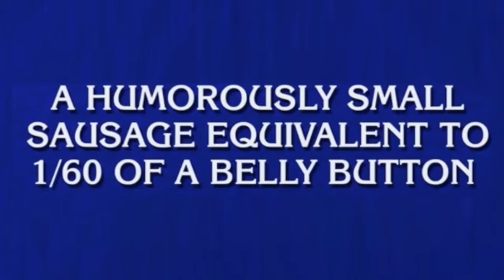TRUMP - COCKTAIL WIENERS AND FLIP FLOPS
Donald Trump,  Cocktail Wieners and Flip Flops. Success and ratings driven by PR pushing social buttons and the art of Media Rigging the Primaries.